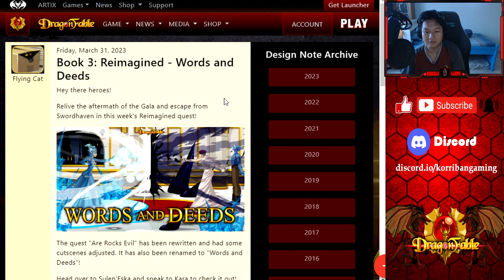DragonFable | Book 3: Reimagined - Words and Deeds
Some dialogue changed and they made the quest easier for lower-levelled players, good changes!